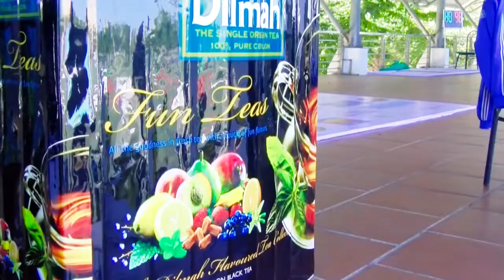[ Highlight ] 5 Cửa Ô 7-2 An Thịnh VP | Vòng 3 - KV4 VĐS7 TP Hà Nội 2018